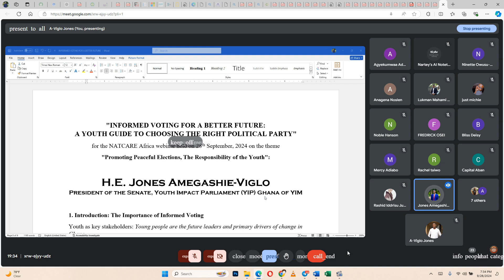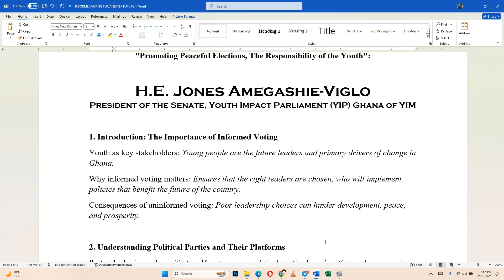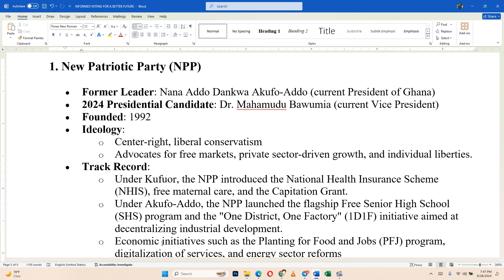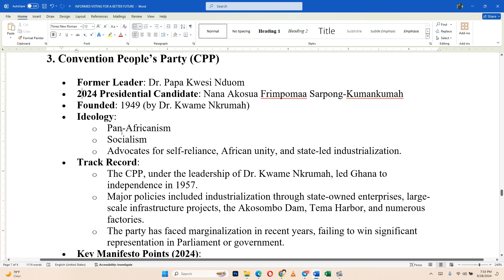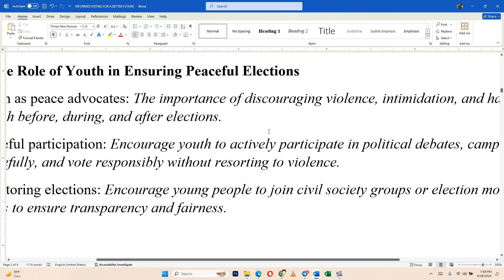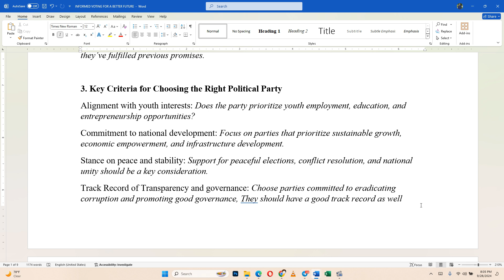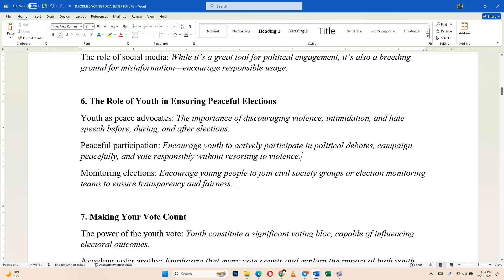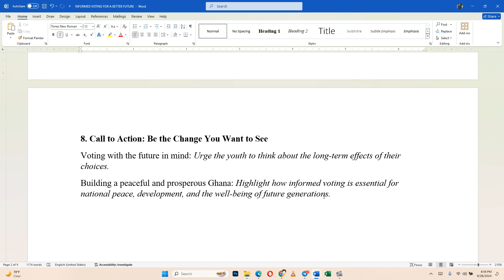Informed Voting for choosing a political party, NATCARE Webinar (28-09-2024)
INFORMED VOTING FOR A BETTER FUTURE:
A YOUTH GUIDE TO CHOOSING THE RIGHT POLITICAL PARTY

for the NATCARE Africa webinar held on 28th September, 2024 on the theme
Promoting Peaceful Elections, The Responsibility of the Youth

by

H.E. Jones Amegashie-Viglo,
President of the Senate, Youth Impact Parliament (YIP) Ghana of YIM#parliament